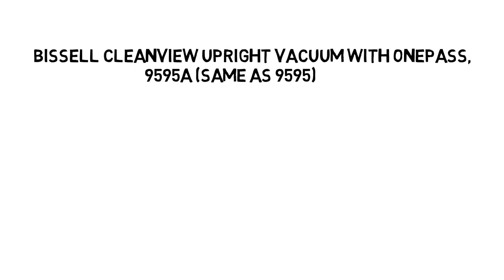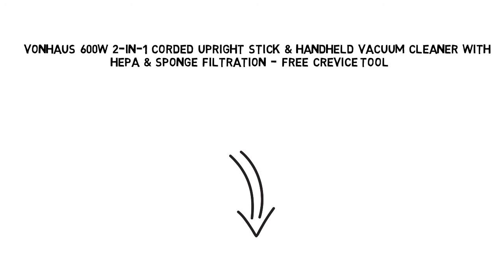Top 5 Best Vacuum Cleaner You Should Have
1. BISSELL CleanView Upright Vacuum with OnePass, 9595A (Same as 9595)

2. Shark Navigator Deluxe (NV42)

3. BISSELL CleanView Bagless Upright Vacuum with OnePass Technology, 1330

4. BISSELL Zing Bagged Canister Vacuum, Purple, 4122

5. VonHaus 600W 2-in-1 Corded Upright Stick & Handheld Vacuum Cleaner with HEPA & Sponge

Filtration - FREE CreviceTool